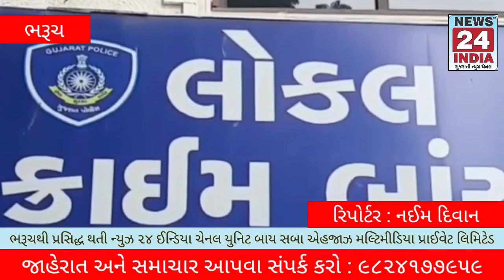ભરૂચ: દહેગામ ત્રણ રસ્તા ઉપરથી આઈશર ટેમ્પોમાથી 3 લાખ ઉપરાંતનો ભંગારનો જથ્થો પોલીસે ઝડપી પાડ્યો